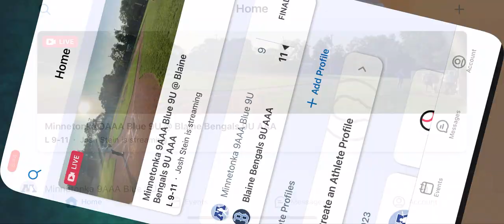Minnetonka 9AAA vs Blaine (Part 2.)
Edina Classic.